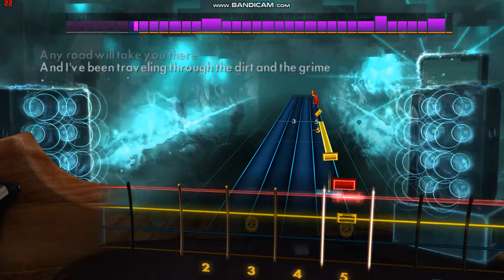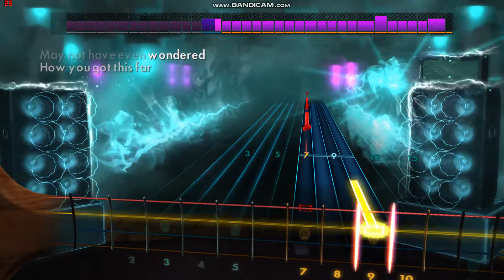George Harrison's "Any Road" Rocksmith Bass Cover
The song is "Any Road" from George Harrison's "Brainwashed" LP.